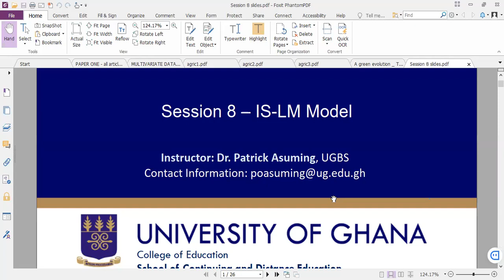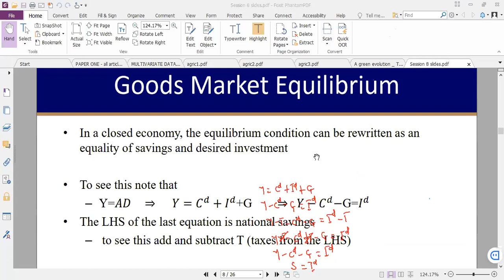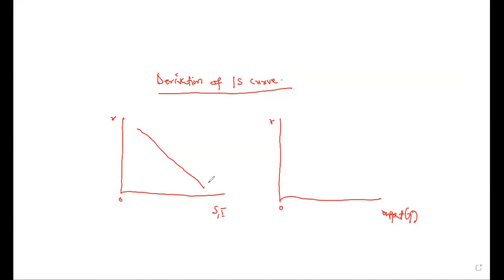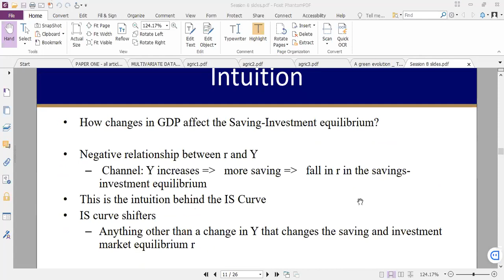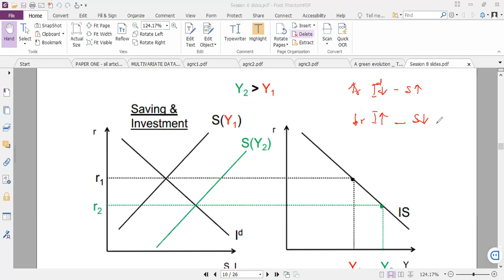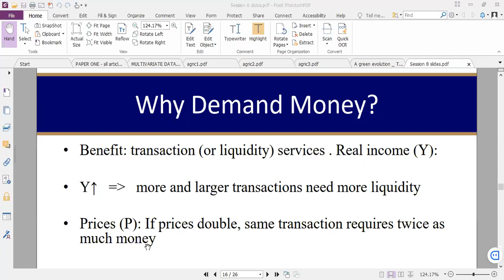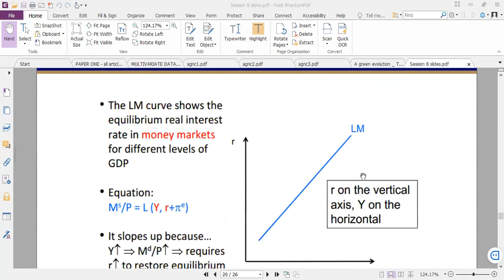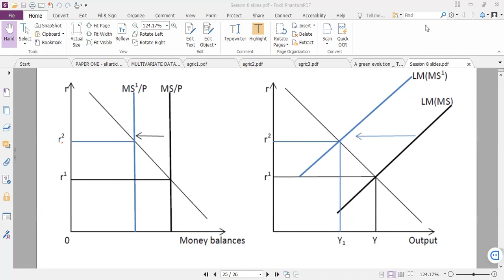Macroeconomics - Lecture 8